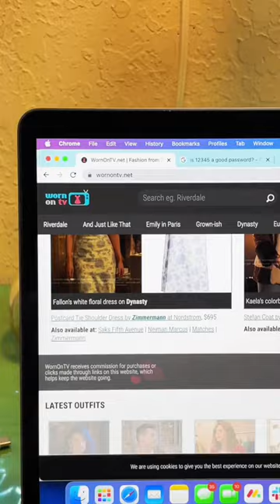How to find the outfit of a character from a TV show!